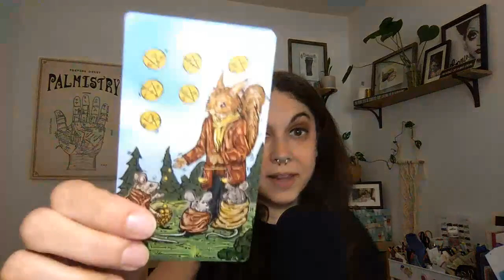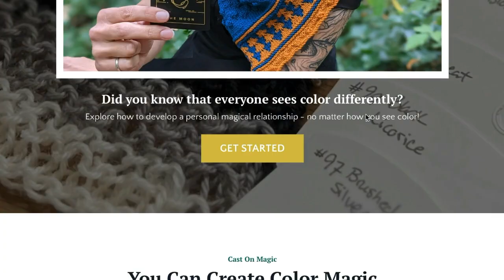July Horoscope for Knitters! | Tarot Reading for Each Zodiac Sign | Super Cute Animal Tarot Deck!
In this July Horoscope for Knitters, Katie Rempe shares her monthly astrological insights tailored for the knitting community. Using the Northern Animal Tarot deck, Katie pulls one tarot card and one complementary color swatch for each zodiac sign, offering personalized guidance and inspiration for knitting projects.

Additionally, Katie introduces a fresh twist to the horoscopes by incorporating color swatches to enrich the tarot readings and detail potential intentions for the month. Katie also invites viewers to explore her Knit with Color Magic workshop for more color-related insights and encourages feedback on this new format, leaving viewers with a colorful and thoughtful knitting journey for July!
🌟 Timestamps for Zodiac Signs 🌟
00:00 Deck Intro
01:04 Aries
02:05 Taurus
02:49 Gemini
03:54 Cancer
04:53 Leo
06:07 Virgo
07:23 Libra
08:41 Scorpio
09:34 Sagittarius
10:27 Capricorn
11:18 Aquarius
12:04 Pisces
13:03 Learn to Knit with Color Magic!
Learn how to Knit with Color Magic - learn more about Katie's workshop and sign up below!

Featured Yarn: Fluffy Fingering by Ewe Ewe Yarns (af link)